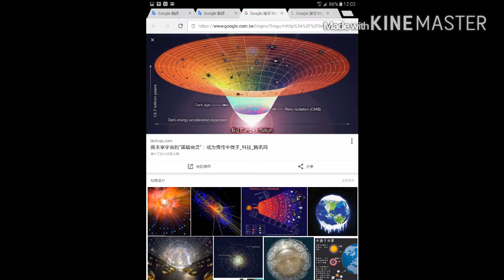世界發展報導/科技1：未來手機通訊的技術。（手機 通訊 通信 太陽 宇宙 研究 科技 日本 美國 科學家 電信 電子 磁場 能源 能量 核子反應爐 空 國際 射線 物理 金礦 北極 南極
科技1：未來手機通訊的技術。（索引：手機 通訊 通信 太陽 宇宙 研究 科技 日本 美國 科學家 電信 電子 磁場 能源 能量 核子反應爐 核能 大氣層 空氣 太空 國際 射線 物理 金礦 北極 南極）（新聞 /政治世界商業科技娛樂音樂投資理財健康宗教旅遊神福利交通社會安全）

1、中微子是宇宙中更神秘的基本粒子之一：其中十億穿過每一秒我們的身體的每一個細胞，但這些幽靈般的粒子是令人難以置信的難以察覺的，因為它們似乎不與普通物質發生相互作用。科學家們設定中微子質量理論極限，但研究人員還沒有準確檢測到它。

2、日本高能加速器研究機構等日前在美國芝加哥舉行的一個國際學術會議上發表報告說，他們發現不僅在誇克中，在中微子中也很可能存在對稱性破缺現象，這將有助於揭示宇宙形成之謎。

　　根據已知理論，大約137億年前，宇宙在一次“大爆炸”中誕生，之後出現了誇克、電子等粒子和同樣質量但電荷相反的反粒子。粒子和反粒子一旦碰撞，將以光的形式釋放能量後湮滅。因此，如果兩者始終並存，宇宙中的物質最終將消失殆盡。而現在反物質卻幾乎全部消失了，形成了由物質構成的宇宙。

　　對稱性破缺理論是解釋這一現象的一個理論。科學家認為，反粒子倖存幾率不如粒子，是因為除電荷相反外，還存在其他微小差異，這種粒子和反粒子的性質差異被稱為“對稱性破缺”，它的機制是亞原子物理學的一大謎團。

　　日本科學家小林誠和益川敏英因發現有關對稱性破缺的起源而獲得了2008年諾貝爾物理學獎。他們於1972年在標準模型框架下就特定對稱性破缺的起源給出了解釋。他們當時預言，標準模型中必須包括一些當時還未發現的誇克，誇克是比質子和中子等亞原子粒子更基本的粒子。之後20多年時間內，他們預言的誇克逐一被發現。

　　雖然對稱性破缺理論已在誇克這種基本粒子上獲得了實驗證明，但在中微子上還沒有相關實驗研究。

日本高能加速器研究機構等組成的一個國際研究小組從2010年起，利用位於茨城縣的質子加速器設施“J—PARC”，向約300公里外的岐阜縣的大型中微子探測器“超級神岡探測器”發射中微子和反中微子，觀察它們各自的變化情況。中微子和反中微子分別會有3種變化形態，在空間飛行時會有變化。測定結果發現，中微子和反中微子在形態變化概率上存在差異，研究小組認為，其中很可能存在對稱性破缺現象。

大氣層
地球大氣層中的微中子來源於宇宙射線與其中的原子核之間發生交互作用後產生的大量不穩定粒子。這些粒子衰變會產生微中子。在一項由塔塔基礎科學研究所（英語：Tata Institute of Fundamental Research）、大阪市立大學以及杜倫大學聯合進行的研究中，研究人員記錄了在位於科拉爾金礦（英語：Kolar Gold Fields ）的地下實驗室中發現的來源於宇宙射線的微中子。 [93]
太陽
太陽的運行情況可以利用標準太陽模型進行解釋。太陽微中子主要來源於其內部發生的核融合，質子﹣質子鏈反應。太陽放出的微中子數量非常龐大。地球面向太陽的區域每秒鐘在每平方厘米上都會穿過大約650億個來自太陽的微中子。 [7]由於微中子幾乎不會被地球吸收，因而在同一時刻也會有幾乎相同數目的微中子穿過地球的另一面。

人工反應
核反應爐
核反應爐是人工生成微中子的主要來源。裂變產物中富有中子的子核會發生β衰變從而產生反微中子。反微中子流通常來源於以下四種同位素：235
U、238
U、239
Pu以及241
Pu[n]。平均而言，單次裂變反應會釋放近200 MeV的能量，其中的近4.5%，也就是約9 MeV的能量[87]會通過反微中子放射出來。比如說，對於一個一般規模的核心熱功率大約為4,000 MW、產生電功率為1,300 MW的反應爐而言，實際由裂變產生的能量功率為4,185 MW。這之間相差的185 MW會隨著反微中子放射出反應爐。由於反微中子的高穿透性，這些能量可以視作完全耗損掉而沒有轉化為推動渦輪的熱能。 [o]
反微中子的能譜情況取決核原料的種類[p]。但總體而言，裂變產生的可探測的反微中子峰值能量在3.5MeV到4 MeV之間，能量的最大值約為10 MeV。 [88]現在仍沒有成熟的測定低能反微中子通量的實驗方法。現在只能測定能量高於1.8 MeV的反微中子。大約只有3%的核反應爐產生的反微中子的能量能高於這一閾值。對於一個一般規模的核電站，其每秒能產生超過1020個能量高於這個閾值的反微中子，但同時還有其30多倍的反微中子不能通過目前的探測技術進行探測。
加速器
一些粒子加速器也被用於產生微中子束。通常使用的方法是用質子撞擊某個目標，產生帶電的π介子和K介子。這些不穩定的粒子在利用磁場聚焦後進入一個長隧道，並在傳播過程中發生衰變。由於相對論效應，在衰變過程中產生的微中子會形成具有一定運動方向的微中子束。相關研究人員正在建設利用緲子衰變產生微中子的加速器。 [89]這種設備被稱為微中子發生器（英語：Neutrino Factory）。
核彈
核彈也會產生大量的微中子。弗雷德里克·萊因斯與克萊德·科溫認為來自探測核彈產生的微中子可能要比他們採用的探測方式容易一些。當時主持洛斯阿拉莫斯國家實驗室物理方面工作的J.M.B.凱洛格則推薦他們以裂變反應爐作為反微中子源。 [90]基於裂變的原子彈在發生鏈式裂變反應時會產生大量的反微中子。基於聚變的氫彈既會產生微中子也會產生反微中子。

備註年金減少：防止未來更多窮困和收入停滯或下降，選舉制度和總統需要提升執政質量和速度，政府的工作要提升效率。2.如果政府有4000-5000億不良資產（巨蛋，機場捷運問題），台灣年金會一直慢慢下降（年金由19000元變成16000元）。3.參考本社過去解決方法。

60@其他看法：（評論/評估/看法/可能性/其他看法/延續性/創新性。）（舉例說明）
歡迎咨詢任何問題，提供有趣答案及指教。僅提供相關看法，不代表本社意見。（ 愛+生活樂趣）（雜誌/月刊/書籍）